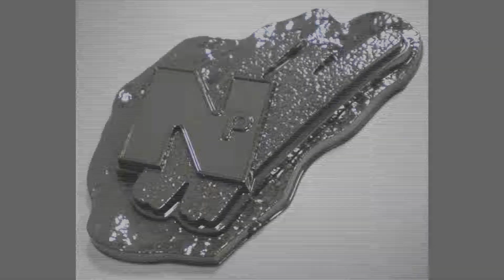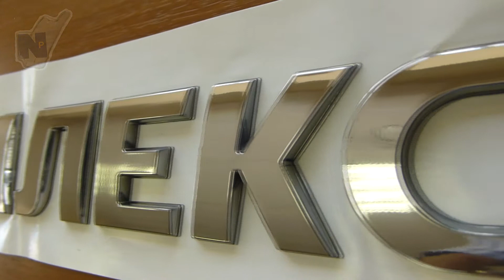Эмблемы больших размеров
В данном видео показаны эмблемы довольно больших размеров, которые применяются как правило на грузовиках, специальной технике а так же на катерах и яхтах.
Для своего изготовления обычно требуется несколько матриц, так как часто на одной на помещаются, поэтому подготовительные работы на изготовление таких автоэмблем могут быть достаточно дорогими.